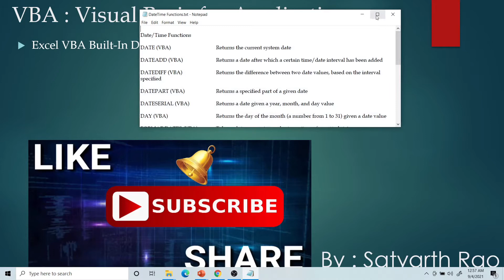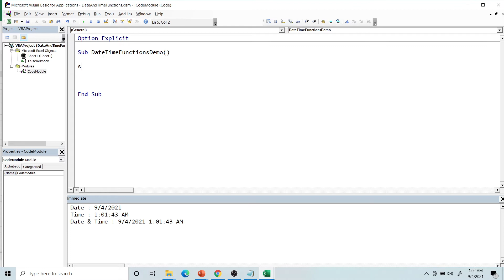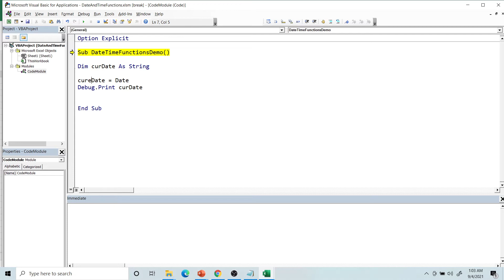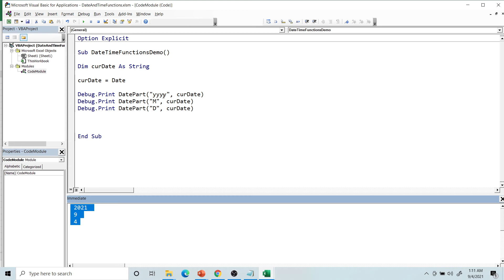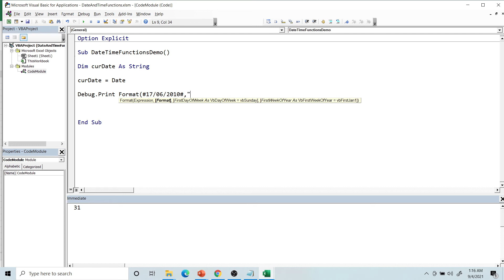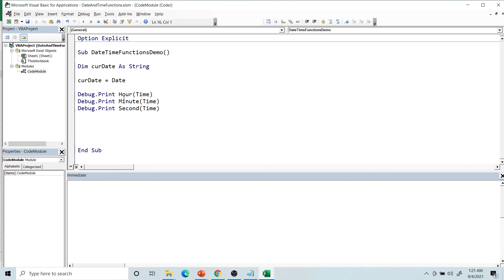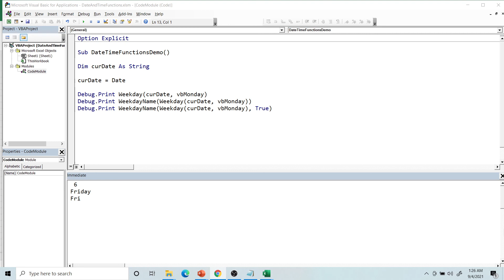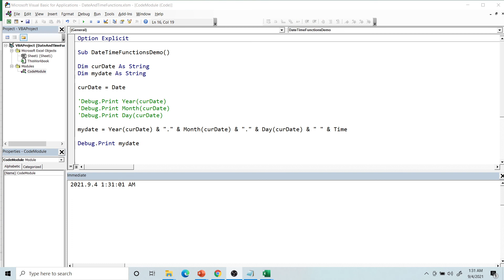Date and Time Functions | Excel VBA | Visual Basic for Application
In this video, we will learn about date-time functions in detail. Excel VBA | Visual Basic for Application